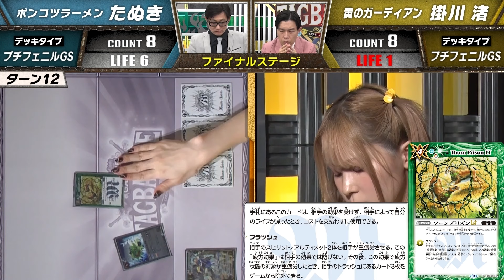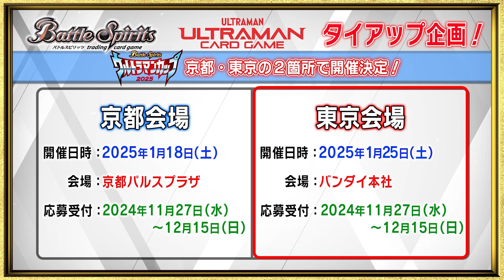【タッグバトル】＃68 攻略型バトルクエスト「バトスピ エクストリームゲーム タッグバトル」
『バトスピ エクストリームゲーム』新章始動――――
2人組の挑戦者が賞金100万円を懸けてカードバトルに挑む新番組「バトスピ エクストリームゲーム タッグバトル」
異なる構築ルールを設けたバトルに挑み、最高の相棒とタッグを組み100万円を掴みとれ！

■番組MC：岩井勇気 (ハライチ)／喜山茂雄／月野もあ (仮面女子)／桃崎あやか(バトスピ公式アンバサダー)
■挑戦者：ポンコツラーメン
■黄のガーディアン(掛川渚)／紫のガーディアン(土岐頼知 )／エイジス1(バトリ勝悟)
▼挑戦者募集中▼

 【チャプター】
00:00　イントロダクション
00:12　本編
33:11　バトルスピリチュアル
39:45　バトルスピリッツ　ウルトラマン カードゲーム　タイアップ企画
47:18　エンディング